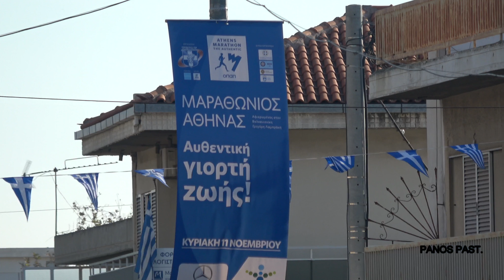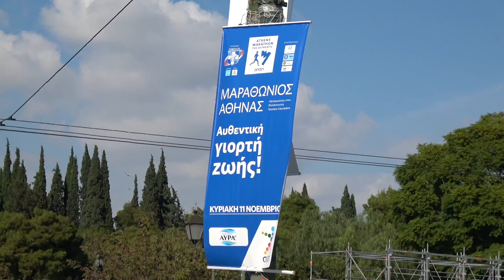36th Athens Marathon. The Authentic .2018 (4K)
36th Athens Marathon. The Authentic .11 November 2018  ( PALLINI AREA ).